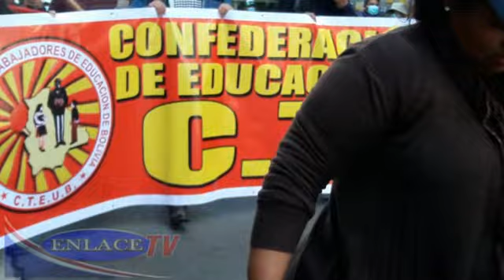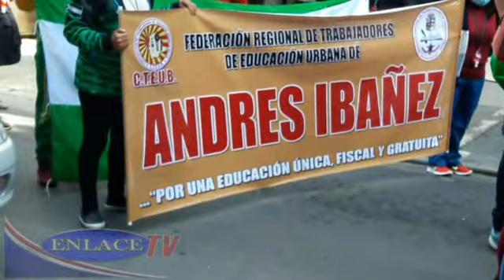MAGISTERIO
Marcha de maestros, piden mas ITEMS